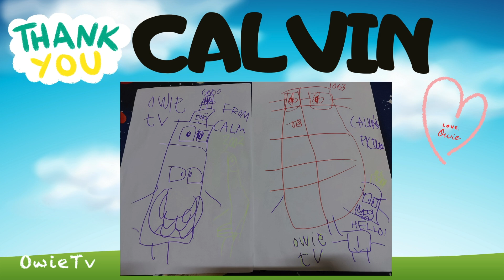5 Times Table Song | Minecraft Numberblocks Counting Song | Multiplication Songs for Kids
5 Times Table Yeah!
5 Times Table Yeah!
Mulitiplication is easy
Come on let's learn with Owie Tv!

More Counting Songs:
OUNTING 1-100 SONG